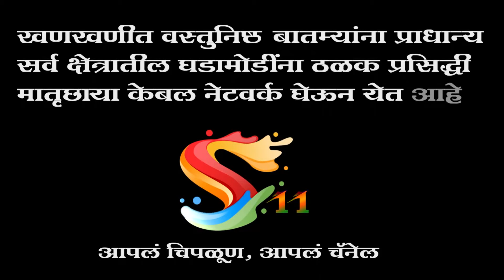कोकण संघर्ष यात्रेचा बुलंद आवाज .......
पत्रकार सुनील साळवीकृत
👉कोकण रोजगार हक्क परिषद धडकणार आझाद मैदानावर
👉कोकणच्या सर्वांगीण विकासासाठी स्थापन झाली परिषद
👉पत्रकार, उद्योजक प्राध्यापकांसह सर्व क्षेत्रातील तज्ज्ञ सहभागी